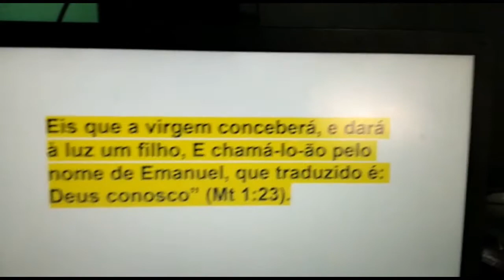T2 Aula#13 - Camila 4-6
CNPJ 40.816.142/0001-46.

DEPARTAMENTO INFANTIL
Ficha Técnica:
Data: 28/jun/2020
Professora: Bia
Sala: 4 a 6 anos
Trimestre: 2º
Aula: #13